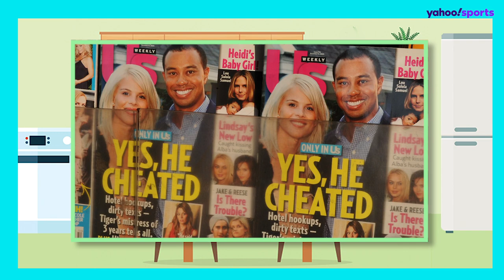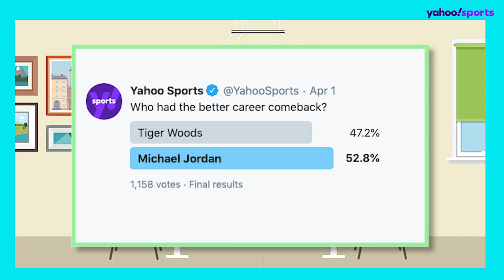Best Comeback: Michael Jordan vs. Tiger Woods || Boxed In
Two years spent in baseball purgatory. A Thanksgiving-night car crash that instantly destroyed the picture-perfect image of a sport’s savior. Michael Jordan and Tiger Woods, arguably the two most iconic figures in their respective sports suffered stunning mid-career falls where many doubted if they would ever reach their colossal heights again.

On today’s Boxed In, Liz Loza, Jay Busbee & Vincent Goodwill debate the comebacks of Tiger & MJ. Whose return to glory was greater?

Watch or listen to Boxed In on Mondays, Wednesdays and Fridays on Yahoo Sports, YouTube or on your podcast provider of choice.